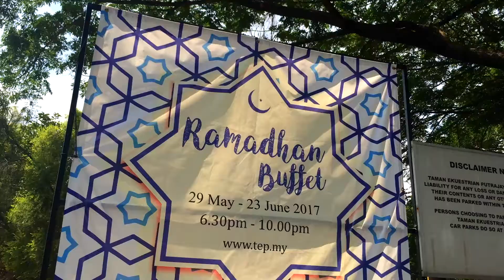Rallegra | Restaurant Nearby Horses in Putrajaya | Fungry Fave